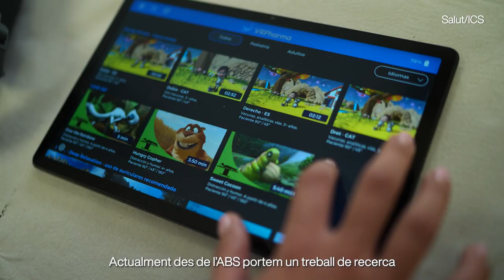Us presentem el CAP Goretti Badia de Súria, un dels 16 centres docents de l’ICS a Catalunya Central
L’Antonio Aguera, MIR al CAP Goretti Badia de Súria, ens ensenya com és el seu dia a dia com a resident de Medicina Familiar i Comunitària en aquest centre d’atenció primària del Bages.